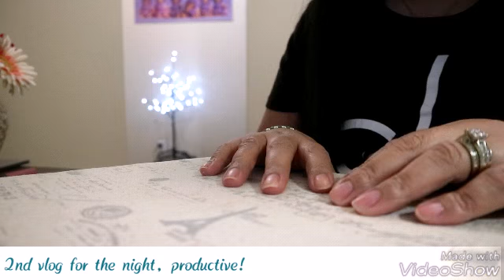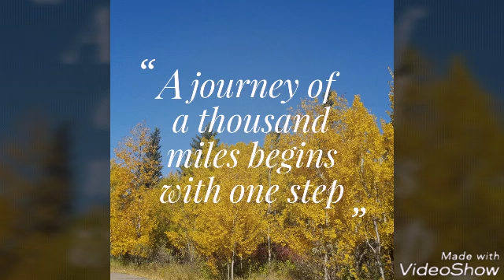❤ D.I.Y MANICURE SAVED MONEY | NAG TRY NG CLAY MASK FOR THE FIRST TIME AT NATAKOT 😆😁❤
🎀 Video editor - video show - no copyright restrictions